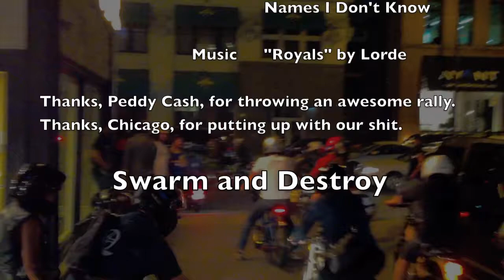Peddy Cash Retirement Rally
Peddy Cash retirement rally. Thanks to them, we had a wonderful party and weekend.

Music is Royals by Lorde. I hold nor have ever held any rights to this work.